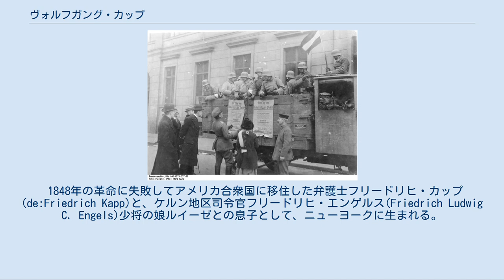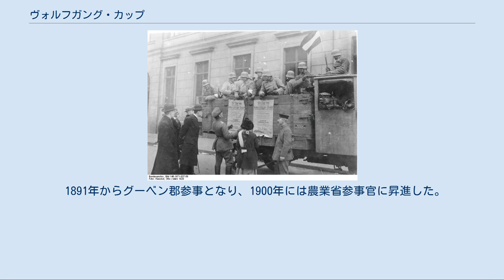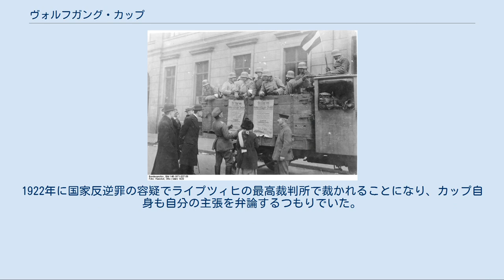ヴォルフガング・カップ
ヴォルフガング・カップ（Wolfgang Kapp、1858年7月24日 – 1922年6月12日）は、ドイツの政治家、官僚。
ヴァイマル共和政初期の1920年3月13日に右派クーデターであるカップ一揆を起こして政権奪取を試みたが、失敗した。
 1848年の革命に失敗してアメリカ合衆国に移住した弁護士フリードリヒ・カップ(de:Friedrich Kapp)と、ケルン地区司令官フリードリヒ・エンゲルス(Friedrich Ludwig C. Engels)少将の娘ルイーゼとの息子として、ニューヨークに生まれる。
家族はアメリカでの生活になじめず、1870年にドイツ帝国に戻った。
ベルリンのギムナジウムを卒業後、カップはテュービンゲン大学やゲッティンゲン大学で法学を学び、1886年に博士号を取得して卒業した。
学生時代はブルシェンシャフトに属し、決闘の際に顔面に終世残る銃創を負った。
1884年に結婚し三児をもうける。
姻戚関係を通じて保守系の政治活動家と知り合い、また東プロイセンのプロイシッシュ・アイラウに荘園を所有した。
 1891年からグーベン郡参事となり、1900年には農業省参事官に昇進した。
1907年には友人で有力な地主・ロビイストであるエラルト・フォン・オルデンブルク＝ヤヌシャウ（de:Elard von Oldenburg-Januschau）の仲介でケーニヒスベルク県知事の地位を手に入れた。
1916年から1917年の数ヶ月間の断絶を除き、1920年までこの職にあった。
この職だけでも一年に72000ライヒスマルクの収入があり、さらに1912年にはドイツ銀行の監査役に選出された。
 第一次世界大戦中は連合国によるドイツ帝国への賠償や占領地ベルギーの併合を戦争の目的として主張するなど、好戦的な言論で世に知られるようになった。
さらにイギリスに対する無制限潜水艦作戦を支持して、アメリカの参戦を恐れるテオバルト・フォン・ベートマン・ホルヴェーク首相と対立した。
カップはベートマン・ホルヴェークを個人攻撃する文書を発表し、一方首相のほうも帝国議会の演説でカップを「政治的海賊」と非難した。
カップは首相に対して決闘を申し入れたが、首相は職務を理由に断り、1917年に退陣したためこの決闘は実現しなかった。
1917年にドイツ国内の停戦への動きに反対してドイツ祖国党(de:Deutsche Vaterlandspartei)を結成。
大戦がドイツの敗北に終わると、カップは匕首伝説を主張してヴェルサイユ条約締結を激しく攻撃し、ドイツの恥であると主張した。
 ベルリン市内を巡回するカップ派の街宣車 1920年3月13日、ヴァルター・フォン・リュトヴィッツ将軍率いる義勇軍エアハルト海兵旅団がベルリンの官庁街を占拠、カップはグスタフ・バウアー内閣の更迭、ヴァイマル共和政議会及びプロイセン州政府の解散を宣言し、自ら帝国宰相及びプロイセン州首相への就任を宣言した。
しかし3月20日にこの一揆は失敗に終わった。
以前の歴史研究、特にマルクス主義の影響が強い旧東ドイツの歴史観では、労働者によるゼネラル・ストライキが一揆を失敗に追い込んだと見なすのが主流だったが、1960年代以降の西ドイツでの歴史研究では、一揆派の準備不足、特にカップとリュトヴィッツの意見の不一致が失敗の主因であると見なすのが主流になっている。
 一揆の失敗後、カップはブランデンブルクに潜伏し、ついでスウェーデンに亡命した。
そこで警察に逮捕され、ドイツに送還された。
カップは後にこの一揆について「ハンガリーで起きたような、ジャーナリスト、労働組合、ユダヤ人による支配からドイツを守り、伝統的な官僚国家に戻すのが目的であったが、統制が取れず失敗した」と回想している。
1922年に国家反逆罪の容疑でライプツィヒの最高裁判所で裁かれることになり、カップ自身も自分の主張を弁論するつもりでいた。
しかし検査により眼球にガンが出来ていることが判明したため手術を受けたが、ライプツィヒの病院で死亡した。